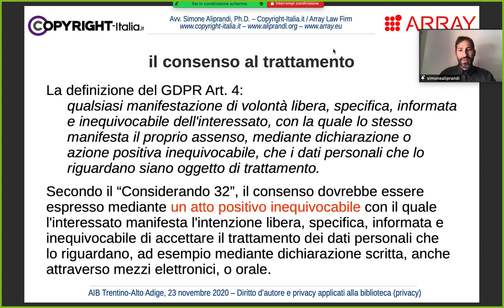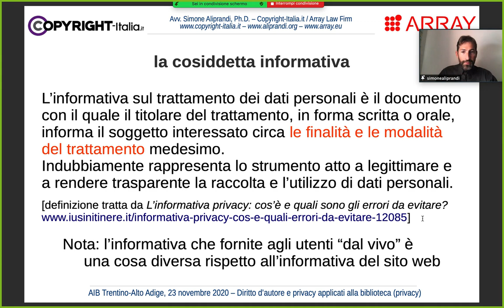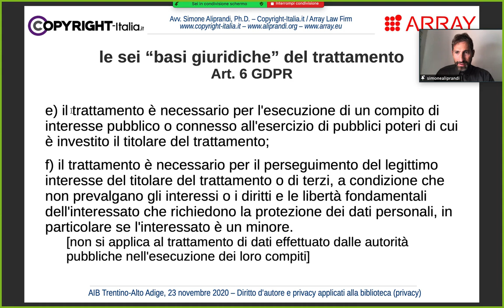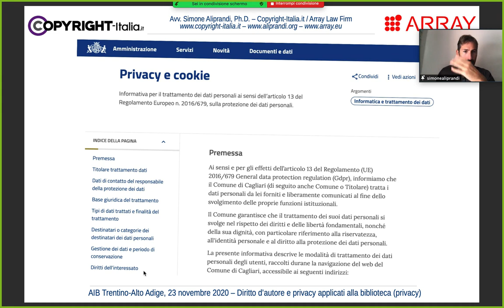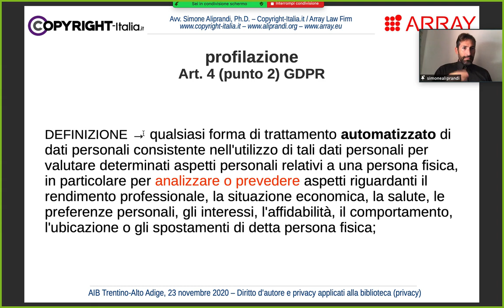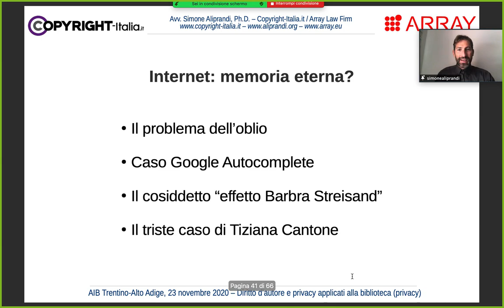Privacy: consenso al trattamento, informativa, profilazione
Fondamenti di sicurezza informatica: il backup dei dati | Parte 2.c del corso di formazione online "La gestione della privacy nelle biblioteche e negli archivi", registrato il 23 novembre 2020 e trasmesso in rete il 10 dicembre 2020. Slides disponibili qui